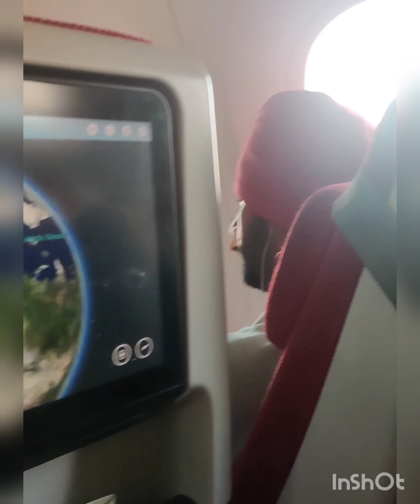বিদায় ব্লগ||Vlog 12||Dhaka to toronto Vlog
বিদায় ব্লগ 💔😔

ঢাকা টু টরন্টো যাত্রা ❤️🇧🇩🇨🇦

আপনজনদের ছেড়ে,নিজের ঘর,নিজের পরিবার নিজের সমস্ত কিছু 🥺রেখে জীবনের এক নতুন অধ্যায় শুরু 💔🥺😔
একদিকে বাবা,মা,বোন, আত্মীয়-স্বজন কে ছেড়ে আসার দুঃখ,আরেকদিকে নতুন পরিবার পাওয়ার আনন্দ ❤️এটাই মেয়েদের জীবন 💔

Song Details:
Movie: Raazi
Singers: Harshdeep Kaur, Vibha Saraf & Shankar Mahadevan
Lyrics: Gulzar